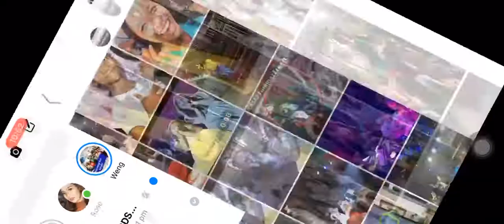Asap natin to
Jolina magdangal
Layka